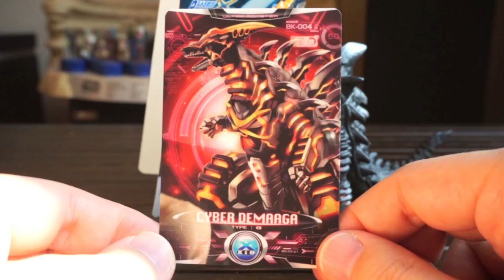【ソフビ】ウルトラマン X エックス デマーガ レビュー 全音声★サイバーデマーガ ウルトラ怪獣X 02 熔鉄怪獣 Ultraman X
アニトイさんリクエスト！ウルトラの館　第９章
光る巨人さんありがとうございます!!